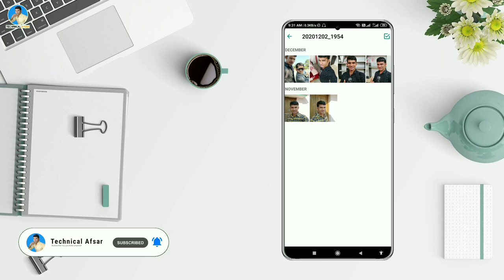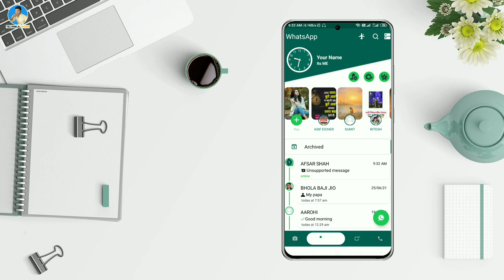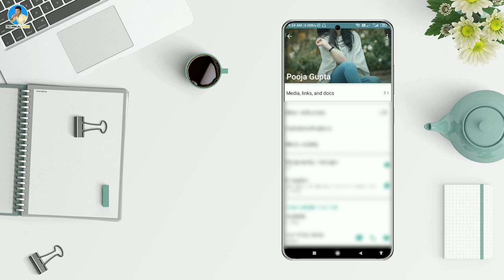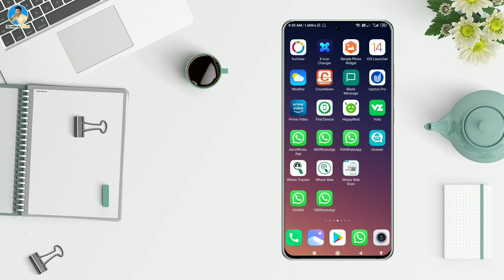WhatsApp Big Update Photo/Video Viewed Once | WhatsApp New Expired Media Automatic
Whatsapp me ab aapko photos or video ke liye ek new option dekhne ko milega jiski madad se aap kisiko bhi apna photo ya video send karenge to use set viewed once kar sakte hai jiske baad jaise hi woh aapke us photo ko dekhega or back karega to uske whatsapp se aapka photo/video gayab hojayega matlab delete ya expire ya disappear hojayega

Genetic Mic
Green Parda

                    🌹🌹  धन्यवाद 🌹🌹